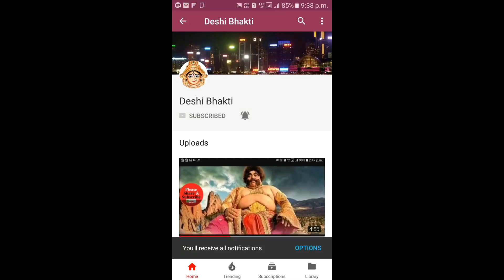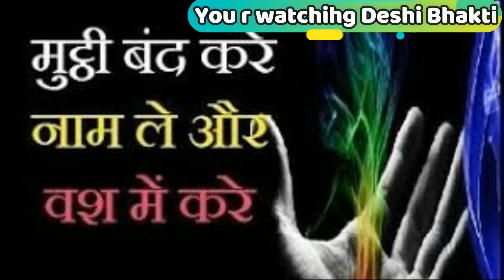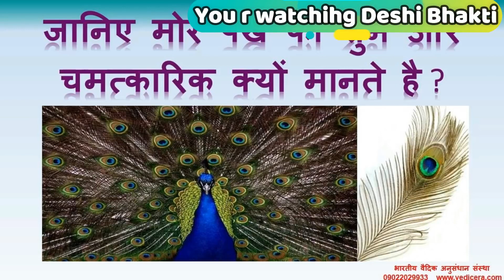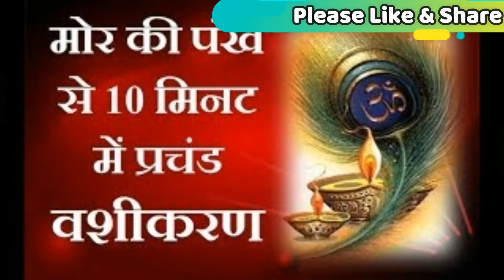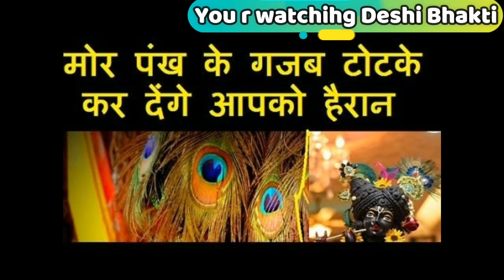एक मोर पंख बदल देगा आपको किस्मत, शाम 6 बजे से 8 बजे होता है माँ लक्ष्मी समय, कर ले यह महाउपाय